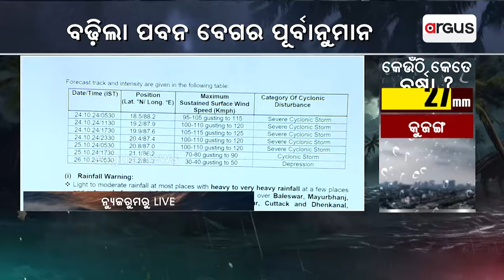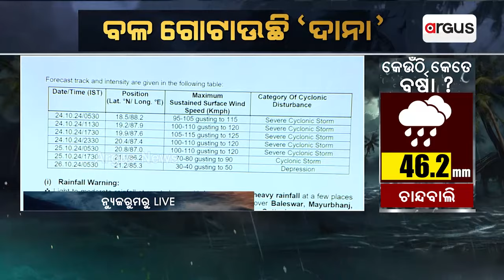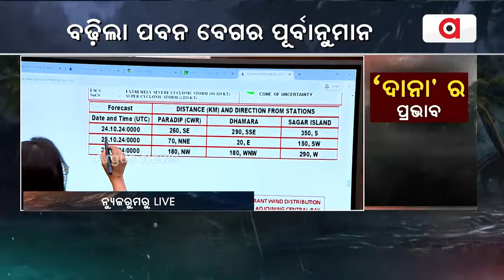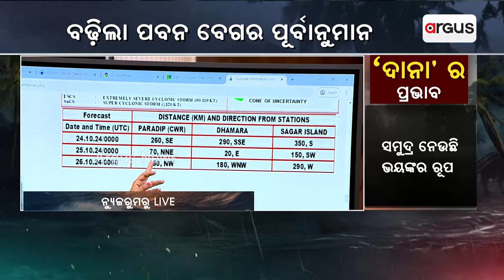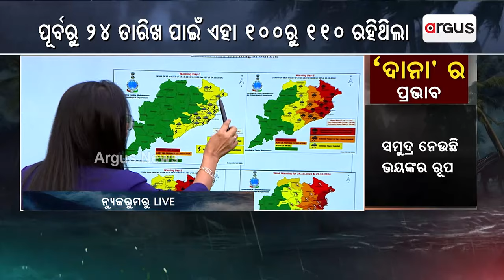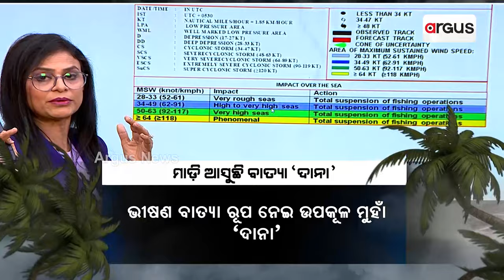ବଢିଲା ପବନ ବେଗର ପୂର୍ବାନୁମାନ | Cyclone Dana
ବଢିଲା ପବନ ବେଗର ପୂର୍ବାନୁମାନ । ପୂର୍ବରୁ ୨୪ ତରିଖ ପାଇଁ ୧୦୦ରୁ ୧୧୦ ରହିଥିଲା । ସମୁଦ୍ର ଭିତରେ ଏବେ ୧୨କିମି ବେଗରେ ଗତି କରୁଛି ବାତ୍ୟା ଦାନା ।